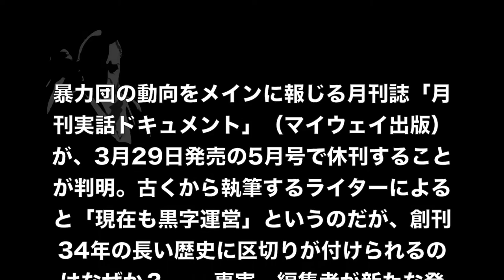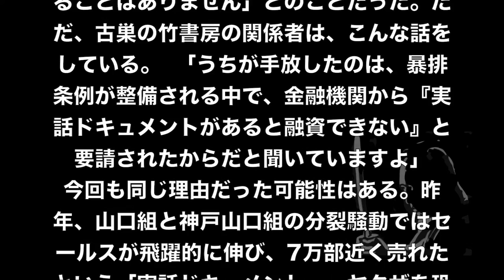【実話ドキュメント】 急患の真相!